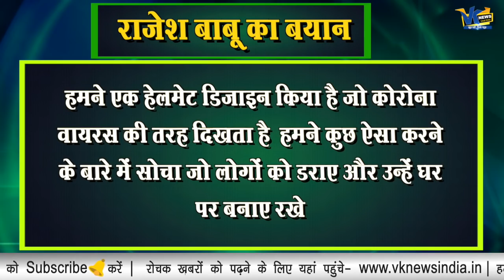लॉकडाउन नहीं मान रहे लोग, पुलिस ने 'कोरोना' को सड़कों पर उतारा!Police uses unique helmet